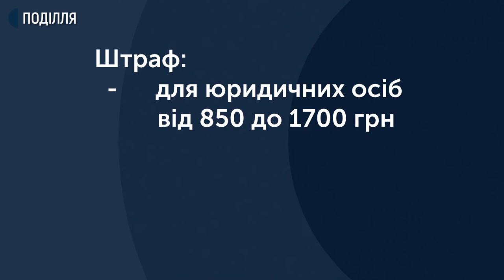190 тон солі та 40 тон спеціальної суміші висипали на вулиці обласного центру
190 тон солі та 40 тон спеціальної суміші висипали на вулиці обласного центру під час сьогоднішньої ожеледиці. Про це Суспільному розповів начальник дільниці по утриманню вуличного покриття міста Хмельницького комунального підприємства «Бред» Ігор Мартинюк.  За його словами комунальники чергуватимуть й надалі поки не припиняться опади. Посипку доріг контролюють в онлайн режимі, у спеціальній програмі, додає чиновник. Подробиці у сюжеті нашої знімальної групи.